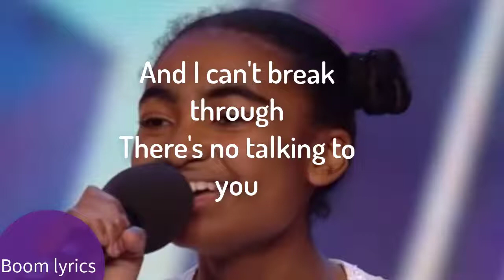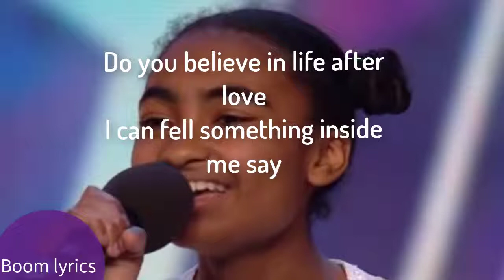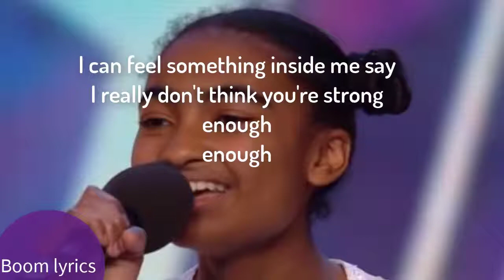jasmine elcock ,believe lyrics (correatown)- will make you cry !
jasmine elcock sing believe in british's got talents.